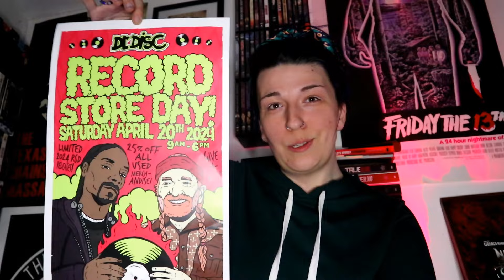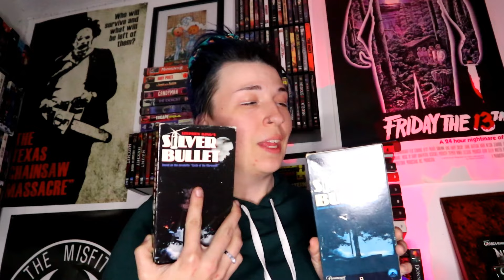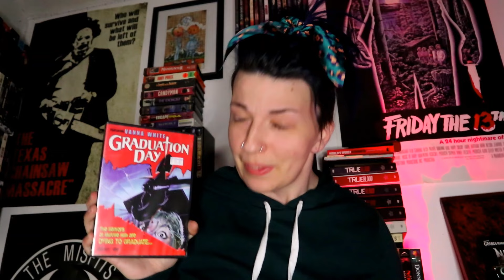PHYSICAL MEDIA HAUL | VHS, DVD & MORE (RECORD STORE DAY '24)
have you collected any cool physical media lately?